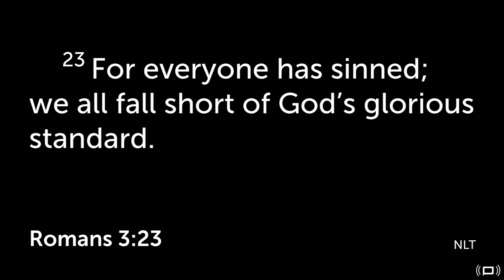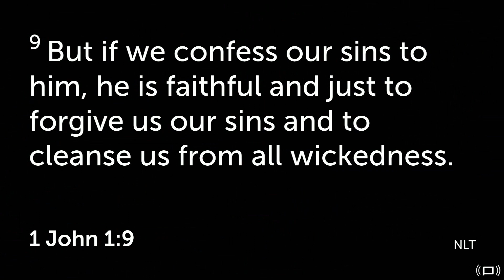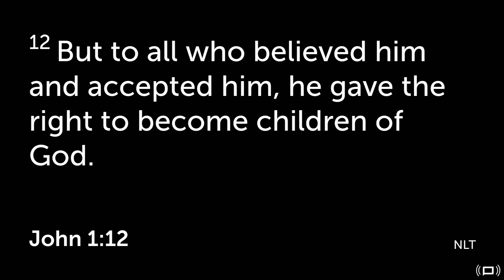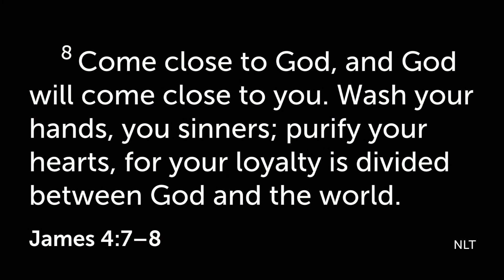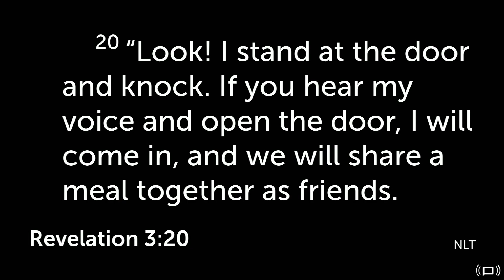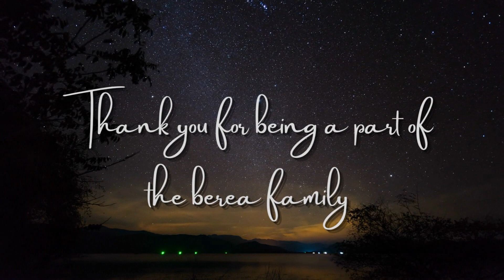I Am Sin: Death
Speaker: Pastor Mike Gonzalez